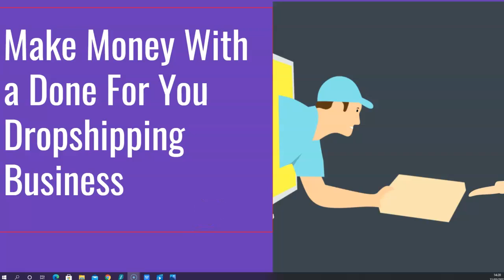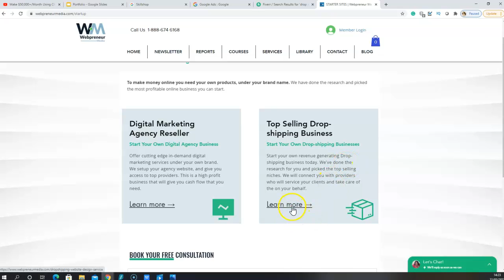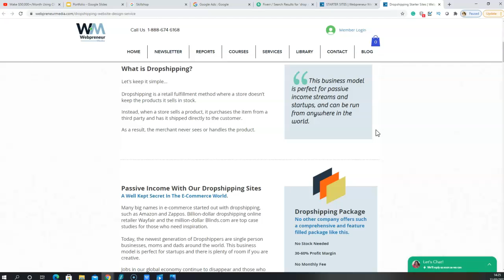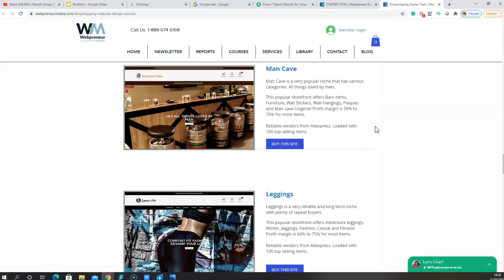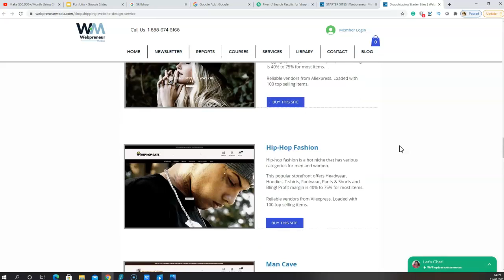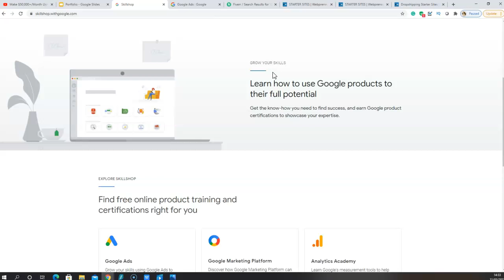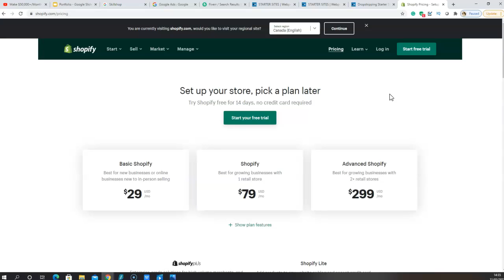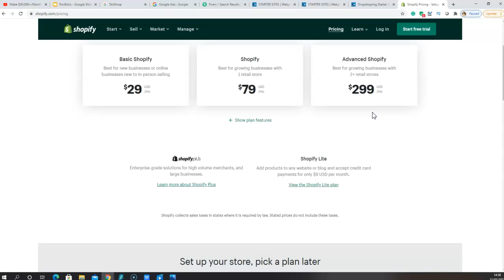How To Start a Dropshipping Business from Scratch - A Done For You Method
Make Money With a DFY  Dropshipping Business in 2021

However, If you are or represent the copyright owner of any material used in this video and have a problem with the use of the material, please send me an email at .

There are few links in this description that, at no cost to you, will earn me a commission if you choose to click them and make a purchase. Worry less, I only promote things that have genuinely helped me.